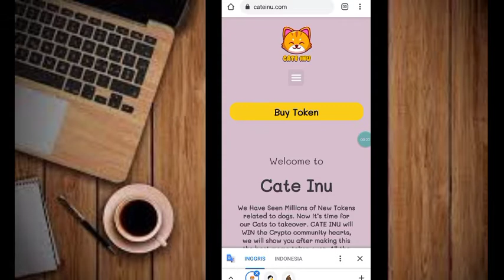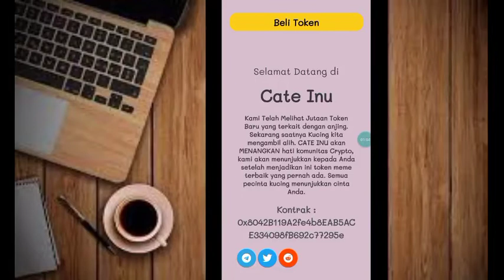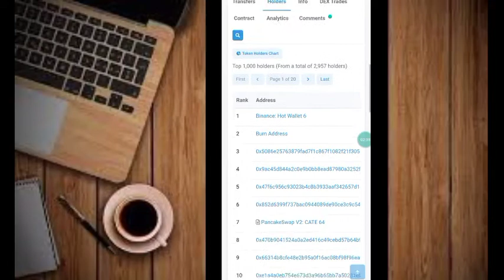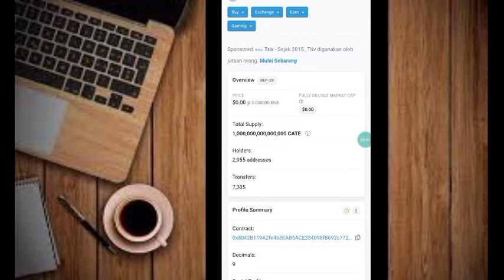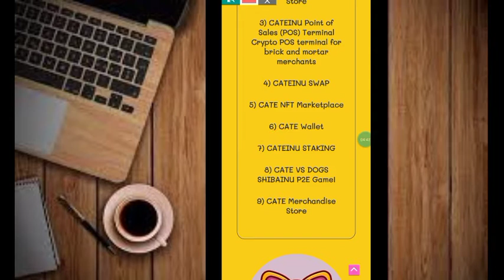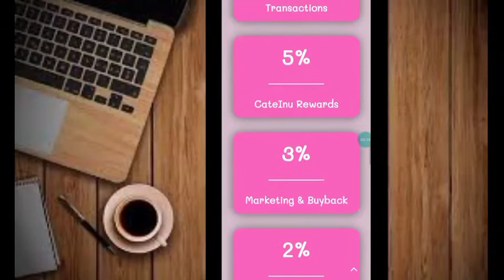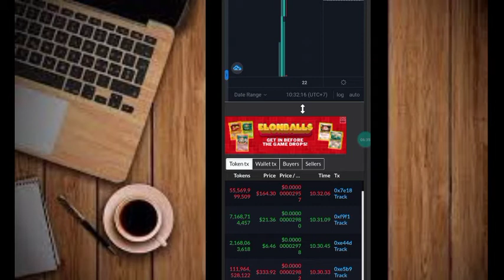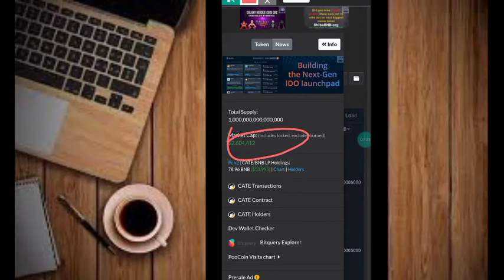Real Project, Baru Launch 3 Hari || CATE INU Token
Update airdrop 👇👇
Gabung di TELEGRAM Channel :

SalamCrypto

Thanks👍